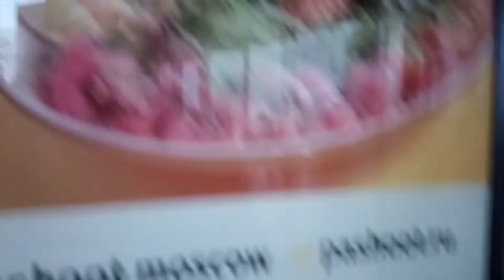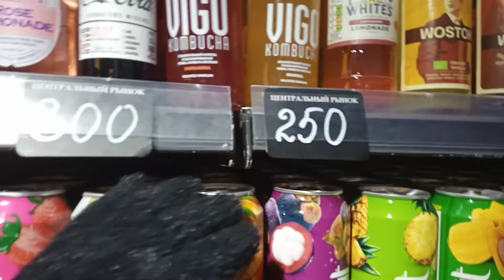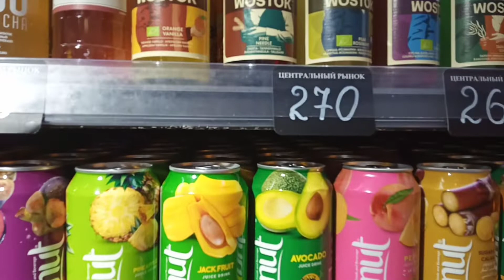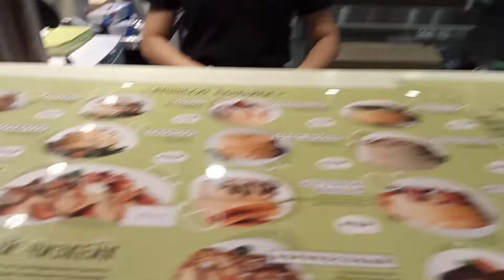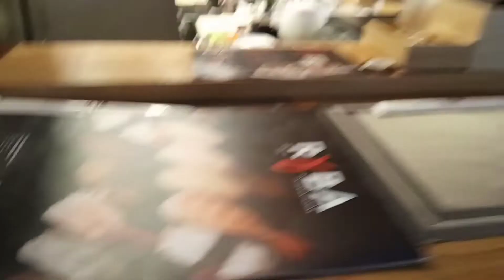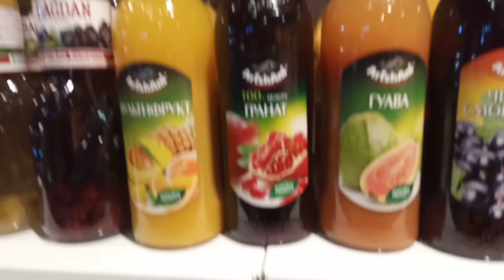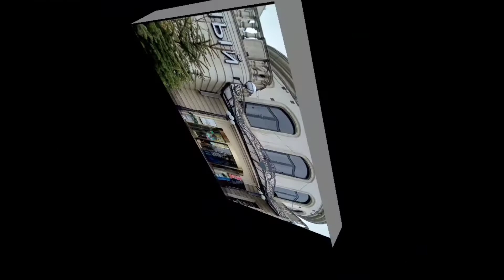🔴The Ultimate Russian Food Day Trip - AMAZING Restuarant In Moscow Russia - Jessy Russ